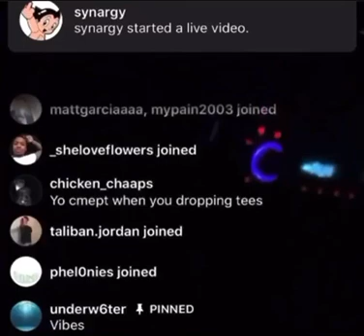Lucki - Fake It (Rare Underw6ter)